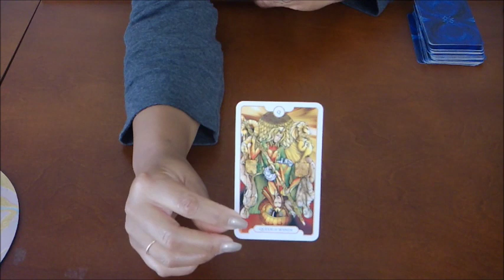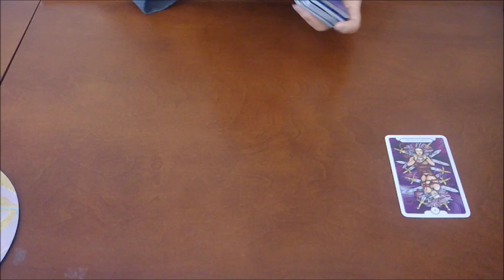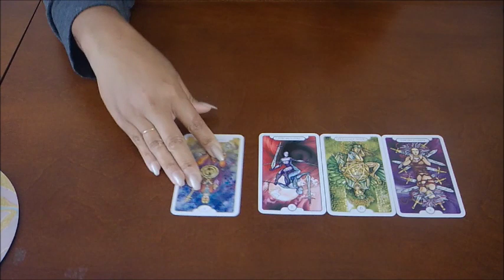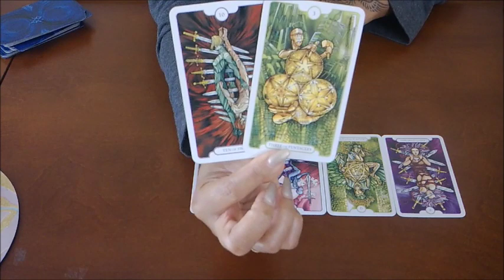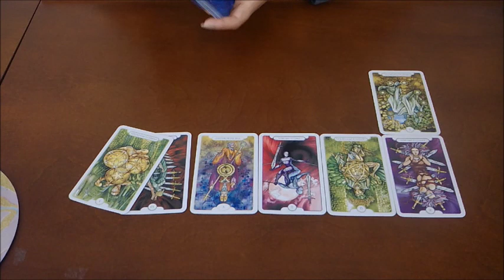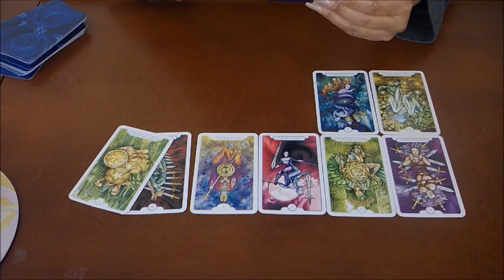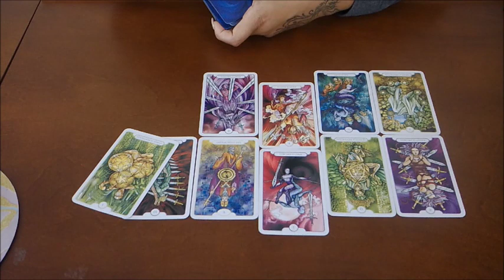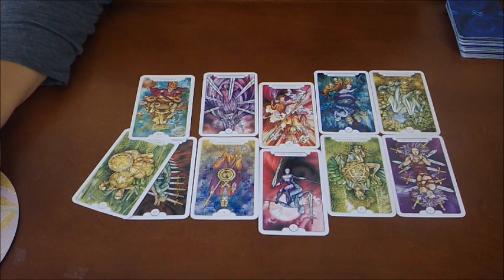LEO EX~WOULD YOU BE WILLING TO COMPROMISE?~JULY 22-29